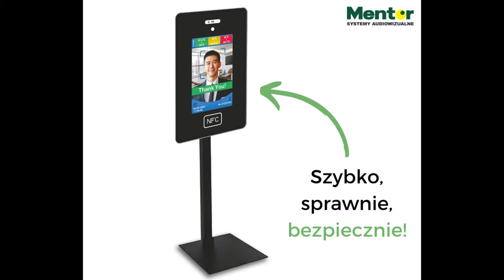System kontroli Mentor Thermal